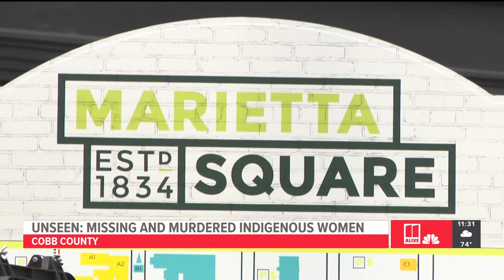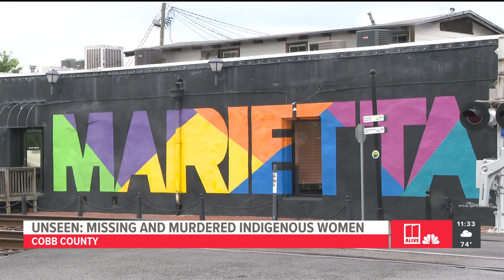Dawn White: Reporter Reel 2023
My passion is breaking enterprise stories and telling people's story with strong writing, engaging video, and an authentic delivery.

This reel of my work in 2023 includes:
1) Standup montage of breaking news live shots, live shots, and taped standups.
2) "Ahmaud Arbery: A Family's Search for Justice." This was a day-turn deadline story from my assignment in Brunswick covering the trial of the three men later found guilty in the death of Ahmaud Arbery.
3) "Missing and Murdered Indigenous Women." The FBI reports, on average, more than 5,000 Native American women disappear in the United States each year. I profile the local case of missing Indigenous woman Carrie Marie Jones and talk to Native American leaders about what can be done about this disturbing trend.
4) "Stepping into Their History." This is package I shot, edited, wrote, and reported. It shows my love of using NATs and match editing to vividly tell a story.